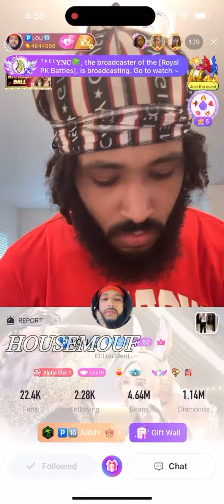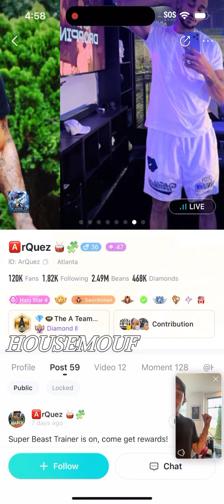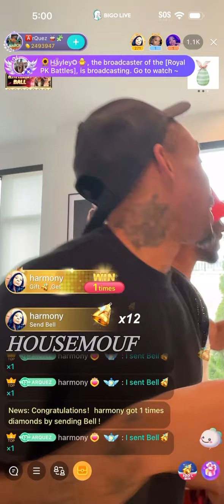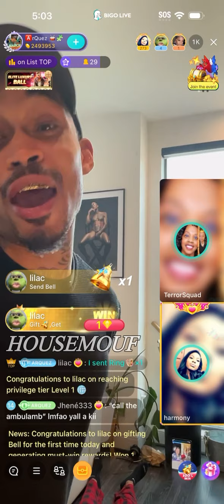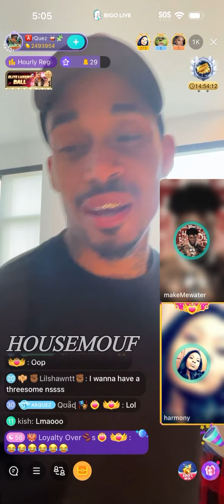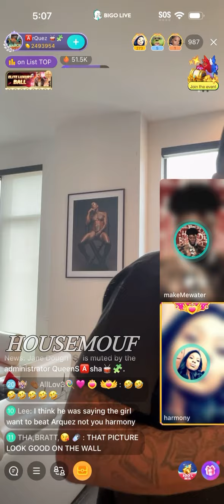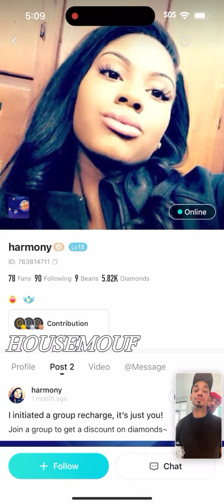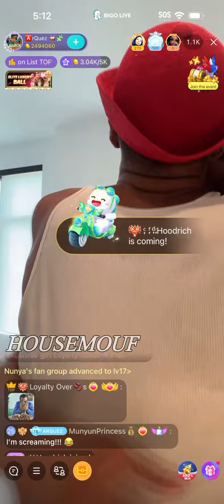Deezy made ArQuez ejaculate 5 TIMES in a day 😨😱 (14:00) This is a interesting DUO 😭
Mar25